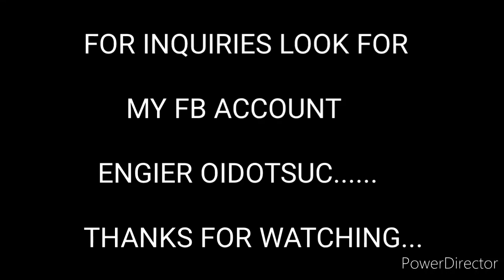MY HAIR AND MAKE-UP CREATIONS ( SOME OF MY SIMPLE HAIR AND MAKE-UP)